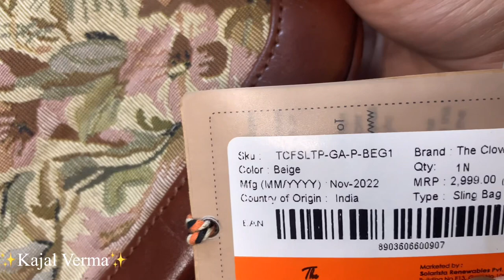Amazon Clownfish Sling Bag Review || In hindi || Honest Review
Hey Guys, In this Video i am reviewing this Bag, it is not sponsored , i am giving my honest review on this purchase.

How to do Eyeshadow
How to Create Wing Liner
How to do Makeup
Makeup Tutorial
Lipsticks Review